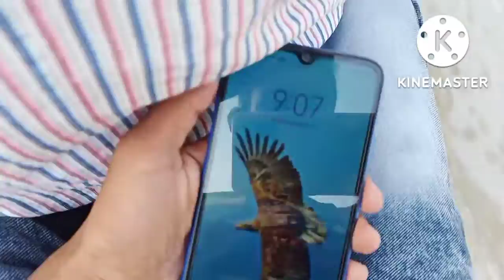I go to bank and redmi mobile battery is repair